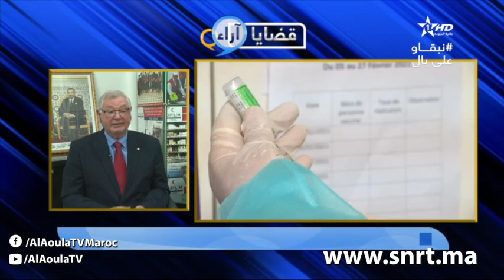قضايا وأراء - كيف دبر المغرب الحملة الوطنية للتلقيح